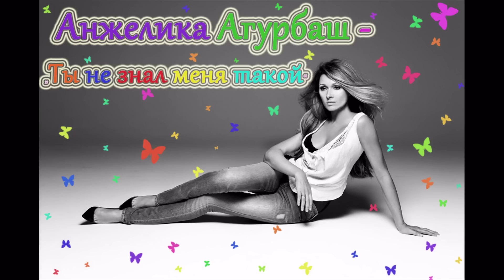Анжелика Агурбаш - Ты Не Знал Меня Такой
Премьера лета! Новый супер-хит Анжелики Агурбаш "Ты не знал меня такой"!!!
Музыка и слова: Валерия Фоминова

Premiere of the summer! New super hit from Angelica Agurbash "You don't know me like this!!!
Мusic and lyrics: Valeria Fominova

"Ты не знал меня такой":

Тихонечко, на цыпочках,
Крадусь в твой сон незамеченной.
Тихонечко на цыпочках,тяну твою душу за ниточку,
Хочу увидеть тебя спящего,
Хочу узнать тебя настоящего,
Хочу сказать...

Шёпотом, шёпотом ты очень близко,
Лютропин в воздухе,
Мысли зависли!
Каждою клеточкой я с тобой,

Ты смеёшься во сне слышу, знаю
Каждый день я тебя вдохновляю
Нашепчу тебе сны, наслаждайся,
Будь таким как сейчас, удивляйся!

Хочу и сразу ты просыпаешься,
Хочу и снова ты улыбаешься,
Хочу сказать ЛЮБЛЮ!!!

Лютропин в воздухе,
Мысли зависли!

Лютропин в воздухе,
Мысли зависли!
Ты узнал знал меня такой!

Ты узнал меня такой!!!
Шёпотом,шёпотом...